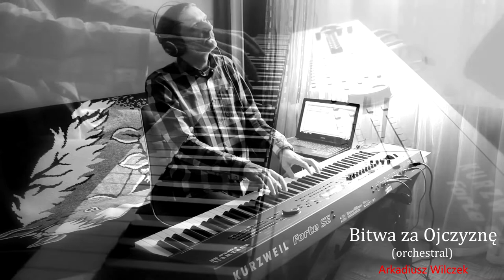Arkadiusz Wilczek - Bitwa za Ojczyznę (Orchestral)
Arkadiusz Wilczek - Bitwa za Ojczyznę (Battle for Homeland)
🎼 Arrangement by Arkadiusz Wilczek
🎹 Performance by Arkadiusz Wilczek

Hello, I'm Arkadiusz Wilczek, I compose piano music, sometimes with other instruments. I make popular songs' covers as well. Enjoy yourselves !